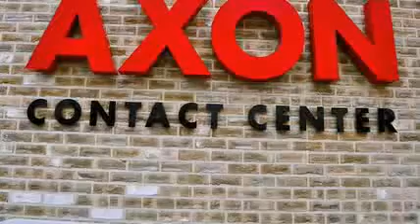Callcenter in Tielt - Axon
Axon is een gespecialiseerd callcenter in Tielt gespecialiseerd in telemarketing en telefonische antwoorddiensten. Zowel voor inbound als outbound calls kunnen klanten (zowel grote bedrijven, kleine bedrijven en vrije beroepen) een beroep op ons doen.

Wij hebben tal van referenties, een jarenlange ervaring en een no-nonsense aanpak. Dit zorgt ervoor dat Axon in Tielt veel meer is dan gewoon een callcenter. Wij gaan voor kwalitatieve resultaten, afspraken en trachten steeds een dialoog op te bouwen met de klant.

Aarzel niet ons te contacteren voor meer info of bezoek onze website. Wij helpen u graag verder!